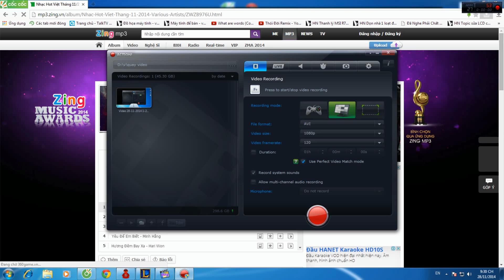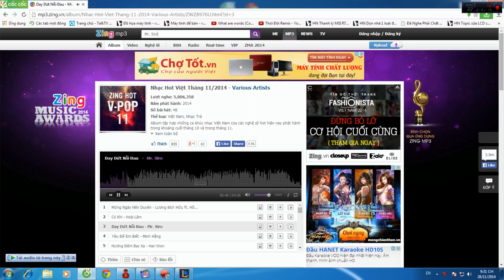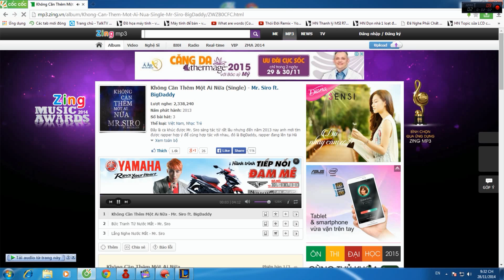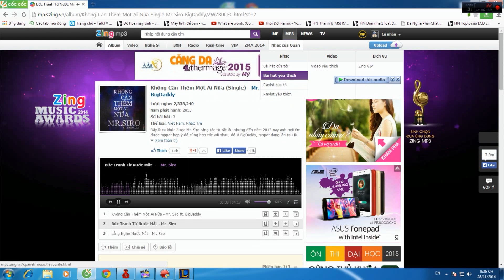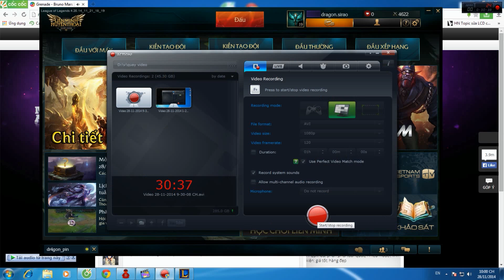Video 28 11 2014 9 30 08 CH